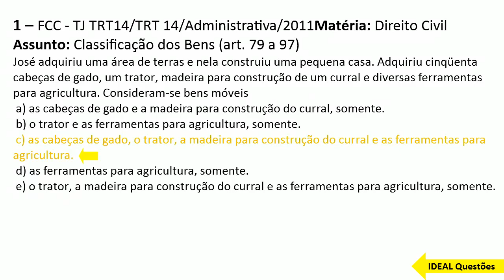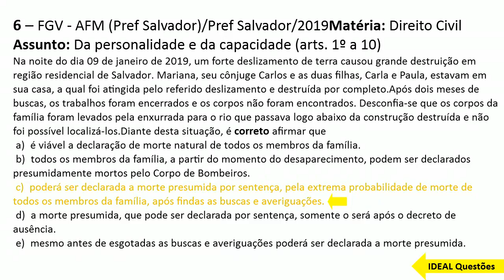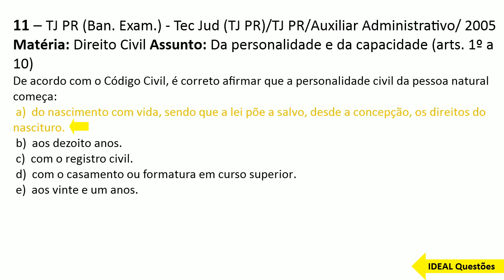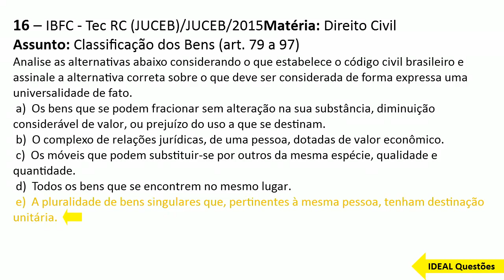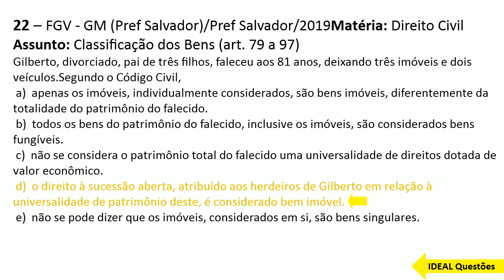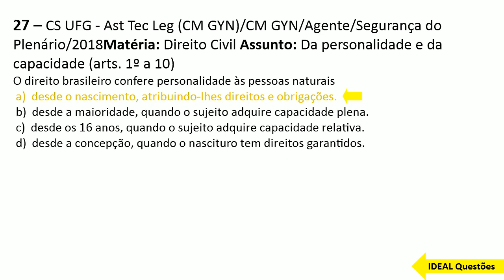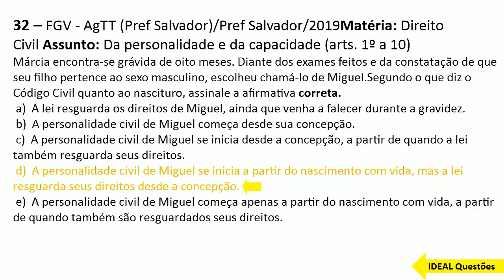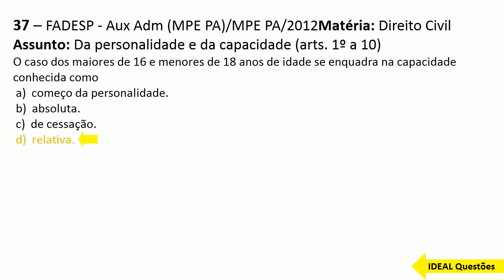SIMULADO CONCURSO GUARDA DE PAULÍNIA (SP) QUESTÕES DO CÓDIGO CIVIL - IDEAL Questões.....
IDEAL Questões.

Questões De Concurso - SSIMULADO CONCURSO GUARDA DE PAULÍNIA (SP) QUESTÕES DO CÓDIGO CIVIL - IDEAL Questões.

CONHECIMENTOS ESPECÍFICOS  ..